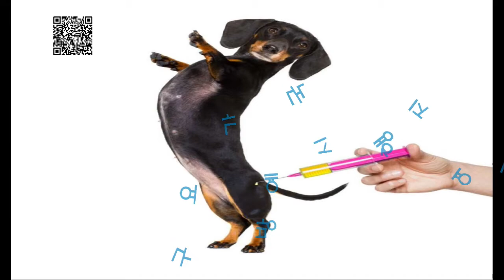반려 동물과 여행을, 가족 같은 반려 동물과 여행하기 좋은 계절! 여행시 준비사항 첵크 해 보셔요-스타네임 전자명함 QR코드 비나리투어 여행디자이너 신점숙작가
1. 신점숙 여행가 대한민국을 빛낸  인물 대상 수상
2. 비나리 투어 한국 혁신 관광여행서비스 브랜드 QTS 대상 수상
3. 2017년 관광의 날 논문 발표 중국 개별관광 유치를 통한 지역 경제 활성화 방안
4. 신안산대학교 SNS블로그마케팅, 동영상 제작편집(교수)강의문의 환영
5. 흔들리지도 부러지지도 않을 용기 외 저자
6. jtbc 방송 '뭉쳐야뜬다'에 중국 태항산 비나리길 소개 개발여행사